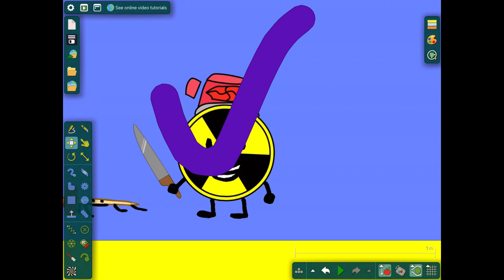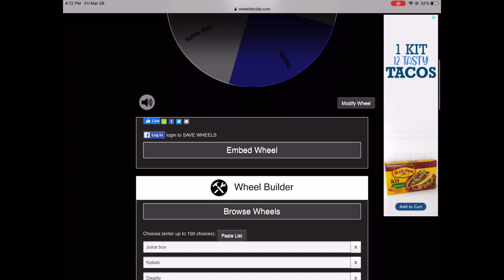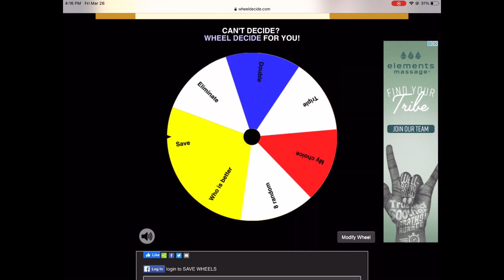Not really a mega viewer voting 17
74th: Umbrella
73rd: Lock
72nd: Purple girl
71st: Peppa
70th: George
69th: Leopard
68th: Dog
67th: Camel
66th: Beaver
65th: Paint pallete
64th: Pillager
63rd: Cone
62nd: Diamond (Object Lockdown)
61st: Bottle
60th: Diamond (BFDI Mini)
59th: Villager
58th: Ender Dragon
57th:  Acorn
56th/55th/54th: kebob Juice box deadly